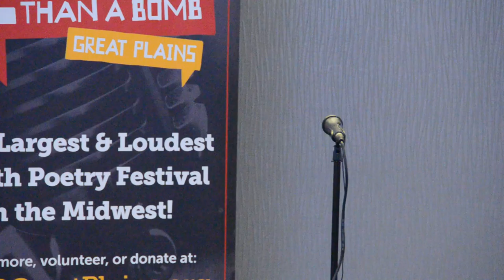Louder Than a Bomb Great Plains, 2017, Bout 11, UNO